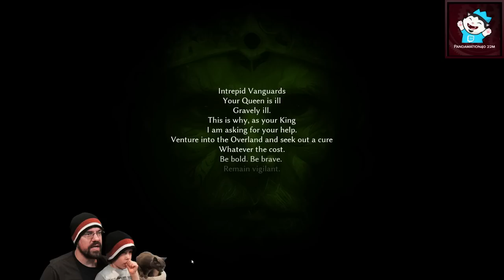CohhCarnage Plays Smalland: Survive the Wilds Early Access - Episode 1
Cohh takes a look at Smalland: Survive the Wilds Early Access to see what it has to offer.